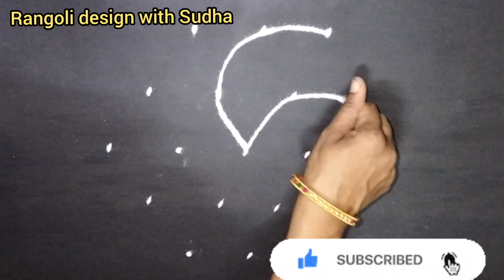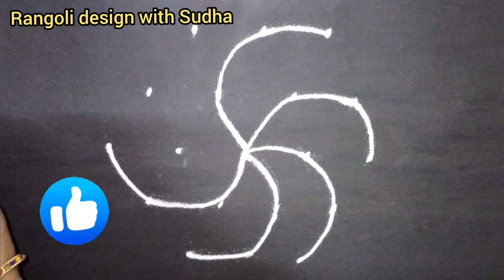दारासमोर अंगणात काढण्यासाठी पटकन होणारी ठिपक्यांची रांगोळी |५ते३ठिपके |Daily Rangoli Kolam with dots